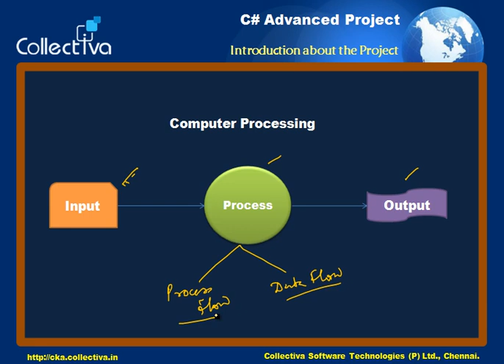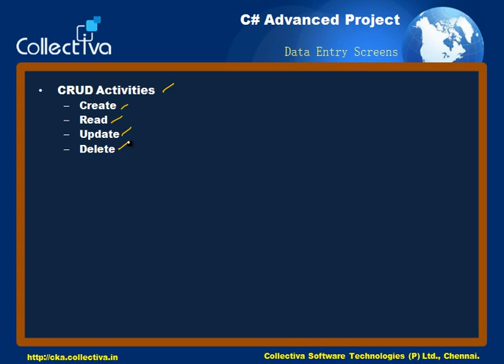Courses Collectiva Knowledge Academy2